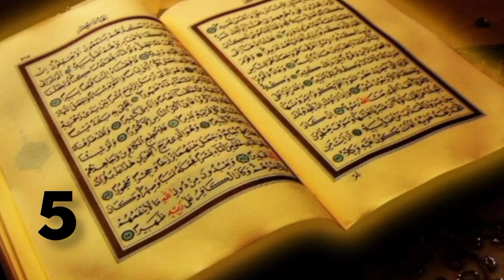10x Best Before for Night Time Quran•Surah Baqarah Last 2 Versions#quran365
Night time quran• surah Baqarah last 2 variations•10× best before sleeping.
10x Best Before for Night Time Quran•Surah Baqarah Last 2 Versions